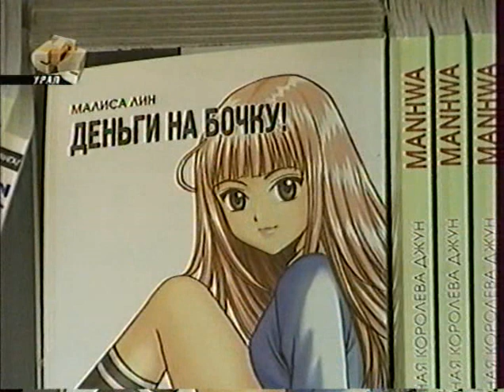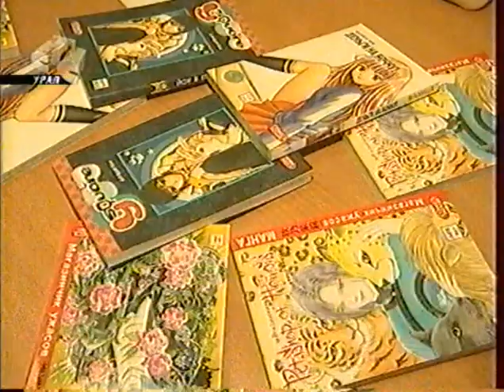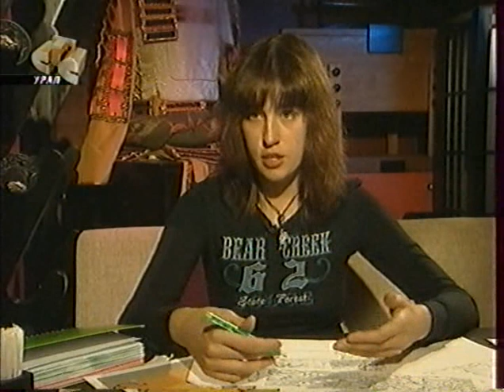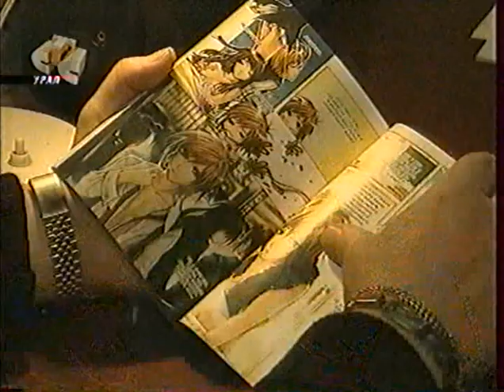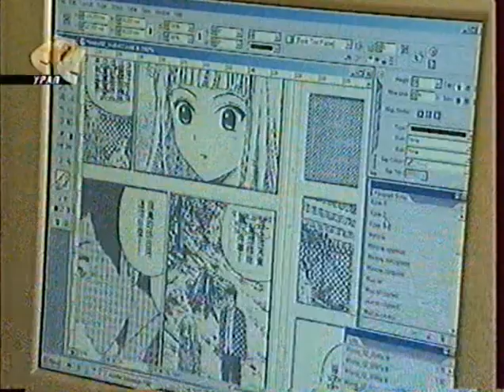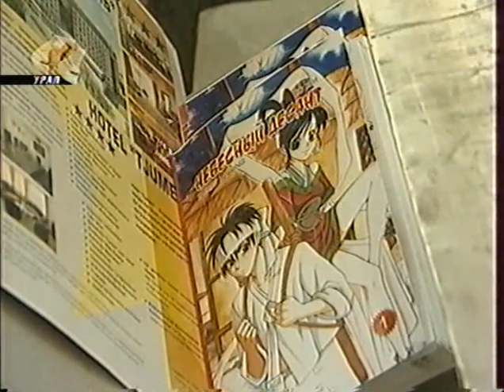Reporting Comics Factory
This feature was shown on Channel CTC Russia. In this feature, tells about the publishing manga called "Comics Factory". And just about the Russian mangaka, which draw themselves and sell their manga. The same story is told about the anime club Hakuryu, cosplay, karaoke and a para-para. But much of the story is devoted to an interview with the editorial staff of Comic Factory.
By the way, show me just two seconds at the end of video, I'm in my old suit Kankurou.